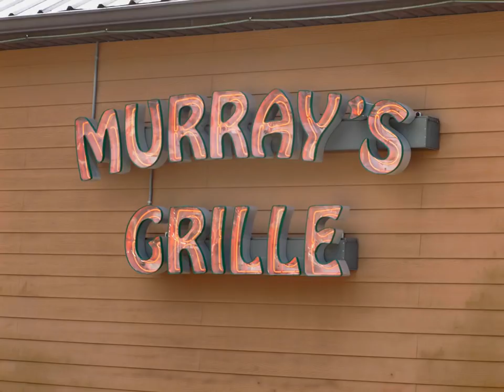SoccerBanquet2013vid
Slide show from the 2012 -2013 Fernandina Beach High School Boys Soccer Banquet